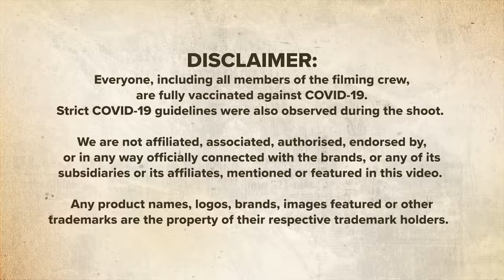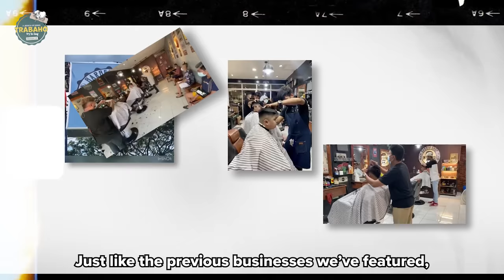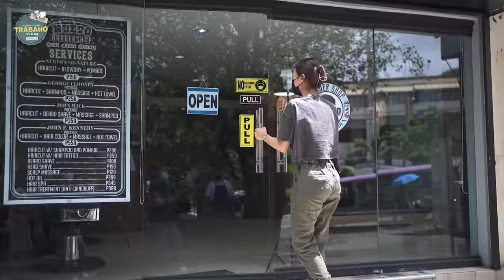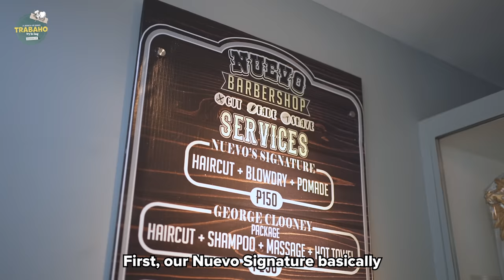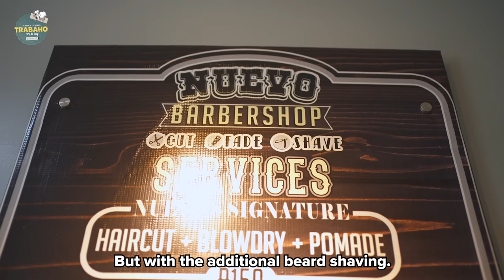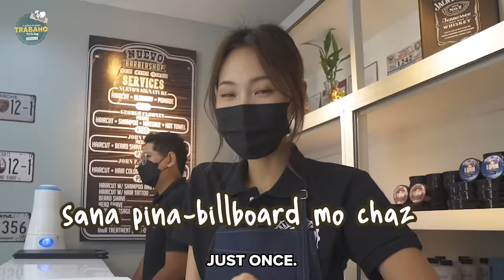When Your Barber is a Clueless Korean.. 💇🏻‍♂️ | TRABAHO EP. 4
Hey guys! Welcome to the fourth episode of our beloved TRABAHO series season 2! One more to go. !!! Watch me become a barbershop staff for a day! 🙌💇🏻‍♂️

*FAQ
Age?
Height?
- I’m 170cm tall.
Editing Program?
- I use Adobe Premiere Pro.
Camera?
Filipino/Korean?
KPOP?